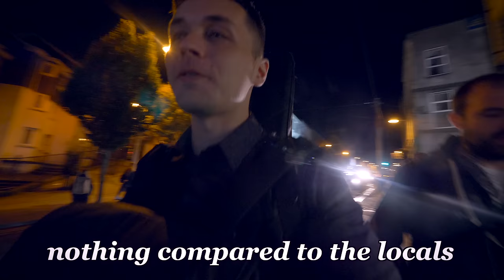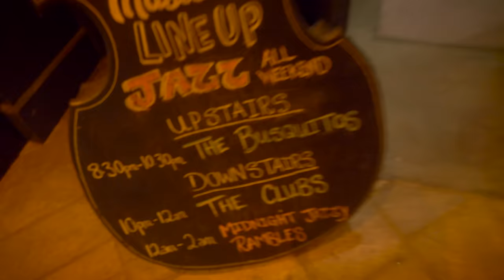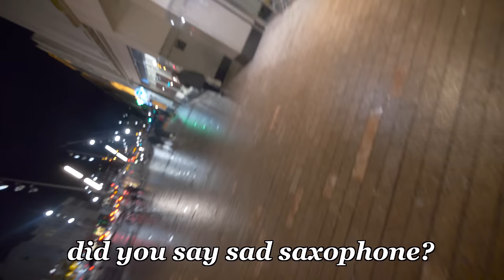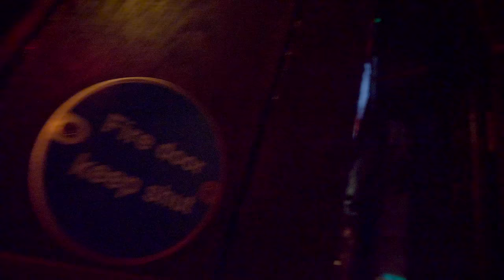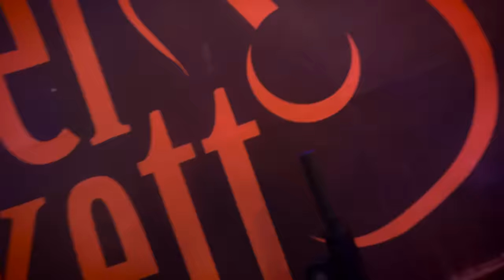I played 10 gigs in 1 weekend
I played a lot at the 2019 Cork Guinness Jazz Festival. Like...a lot. Way too much. It probably wasn't healthy.

The Clubs

Bandleader/vocals/other stuff - Ian Kirkman
Background Vox - Malaya Sol
Guitar - Curtis Brewer
Trombone - Kevmo (Kevin Moehringer)
Saxophone - Jim Piela
Drums - Josh Bailey

The Cranes
Keys, Vocals, Saxophone, Guitar - Dylan Howe
Fiddle, Vocals, Guitar - Clare Sands
Drums - Brendan Fennessy

Hugh Buckley Group
Guitar - Hugh Buckley
Trombone - Paul Dunlea
Sax (sitting in) - Jim Piela
Drums - Josh Bailey

Peace,
Adam